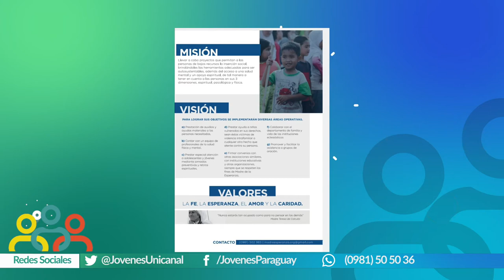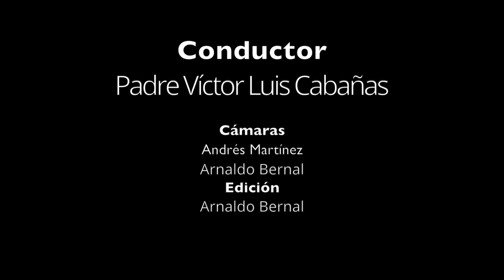Jóvenes para los Jóvenes en Familia 11- 07 - 2021